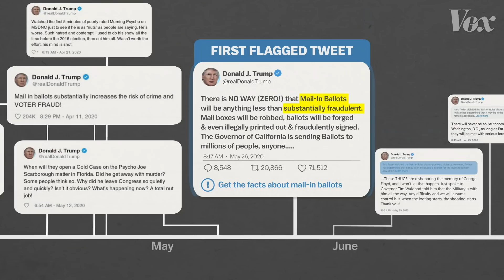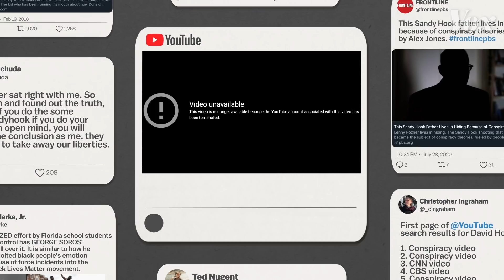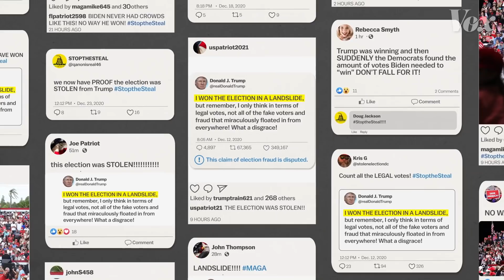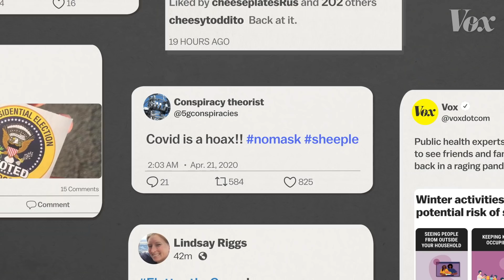Tech platforms banned Trump. Now what?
Deplatforming Trump won't stop the big lie.

Former US president Donald Trump has now been kicked off of social media platforms from Facebook and Twitter to Pinterest. His suspension followed a violent insurrection on the Capitol in his name, and came months after Twitter had begun flagging hundreds of his posts for false statements about the election that he lost. But, as Platformer's Casey Newton explains, banning Trump was actually the easy part. Now tech platforms have a new problem: How do you combat misinformation when it's become bigger than any single user?

Casey Newton writes Platformer, a publication about the intersection of big tech and democracy

Read more from Vox about how Trump's absence from Twitter and Facebook had near-immediate effects on the platforms:

And Recode's Peter Kafka on what Trump's deplatforming might mean for Trump and his supporters